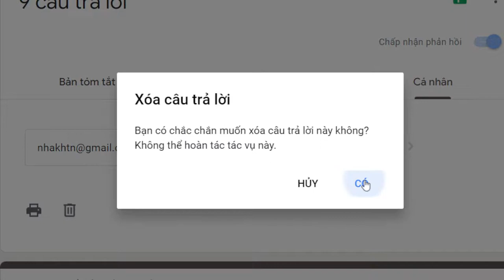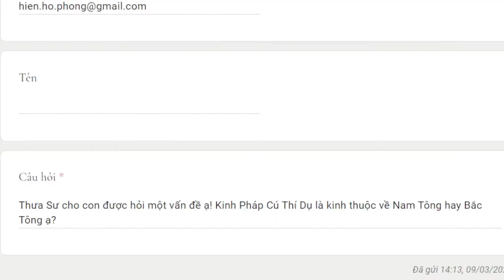1162. Kinh Pháp Cú Thí Dụ